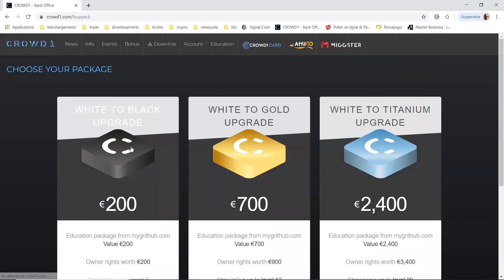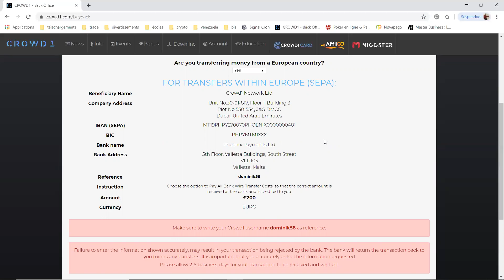Crowd1 BIG PROMO acheter un pack par VIREMENT